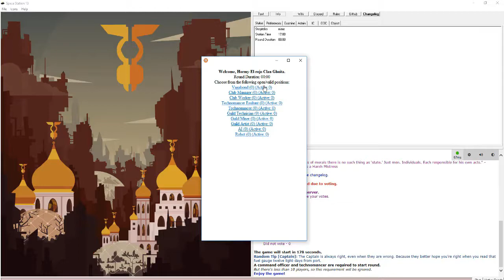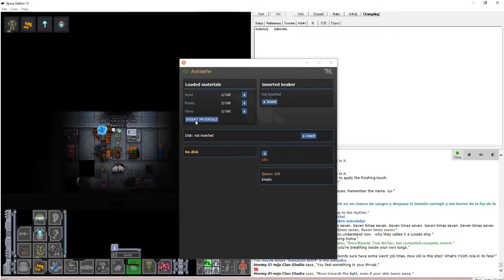Guía del vagabundo cev eris hispania ss13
Una pequeña guía del vagabundo lo hice de manera sencilla para poder hacerlo rápido espero que sea de utilidad